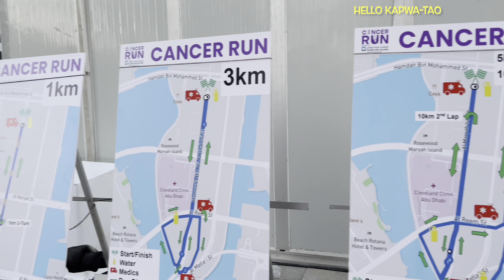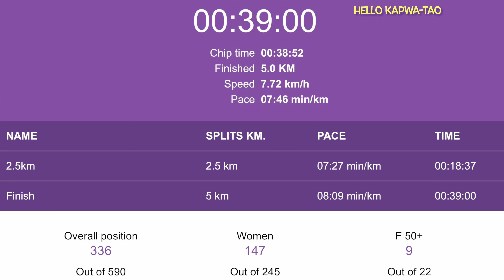Cancer Run - Al Maryah Island 2024 - 5km